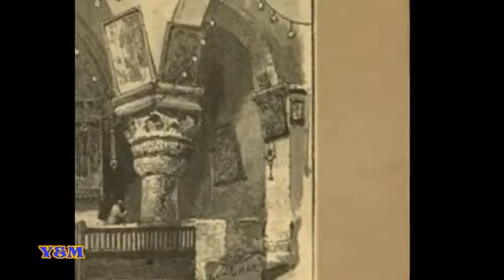يا أرض الحجاز